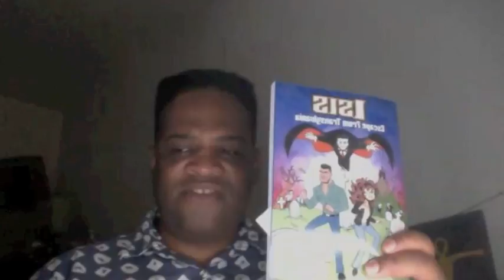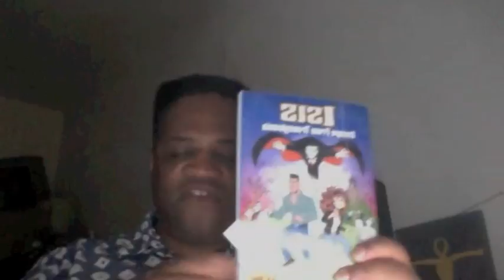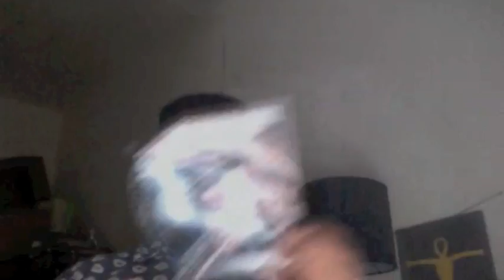Chelsea Cain Takes 2 years to write 4 Comic Book Scripts- WTF?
How does this woman have a Job in Comics?